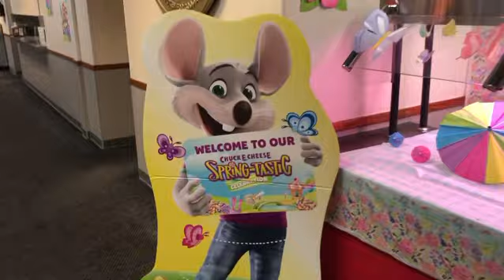Spring-Tastic Decorations at Chuck E. Cheese's Sacramento, CA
Just a quick video to show some of the decorations they have here for the Spring-Tastic event. There was some other posters that I didn't show but they were just repeats of what I showed in the video. Also, the store was less than 30 minutes until closing so that's why they had already turned the show off. Maybe on Monday i'll come back to film Show 2.